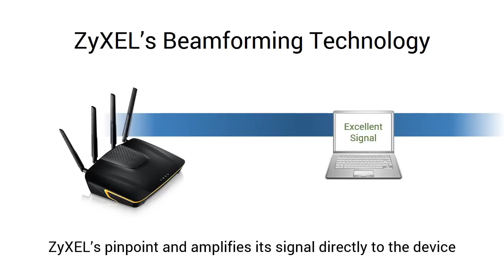Zyxel ARMOR Z1 - AC2350 Dual-Band Wireless Gigabit Router